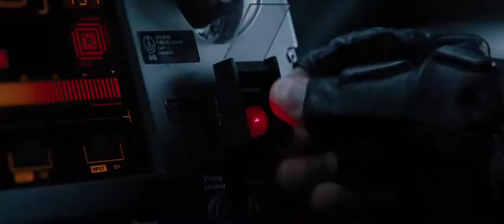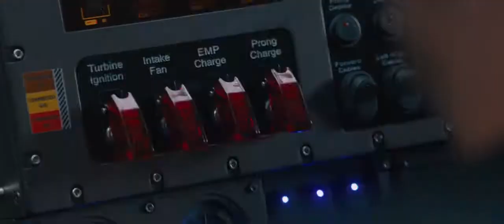INNA Bad Boys. Ft. Fate Of The Furious